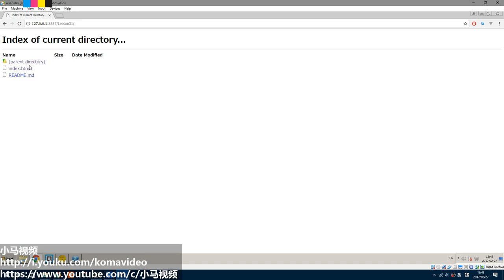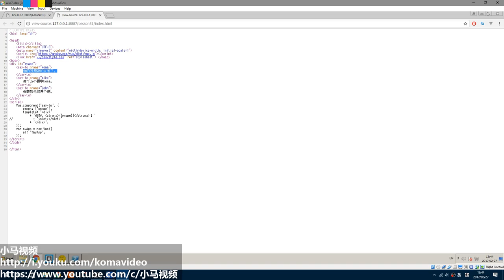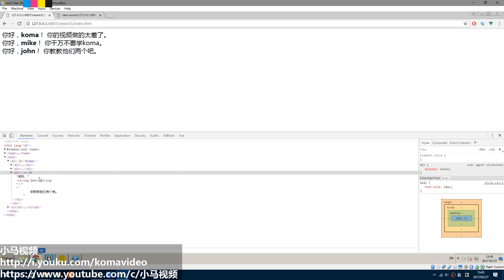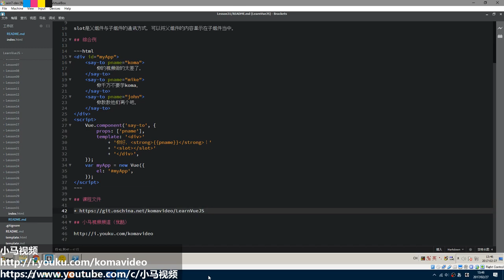#31【Vue.js入门】组件：slot插槽